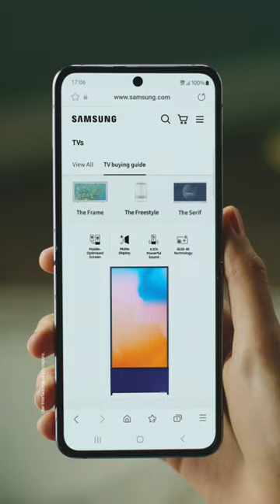The Sero: Turn It To Make It Right | Samsung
Thanks to The Sero’s rotating screen design, you can easily switch between portrait and landscape mode to suit your content